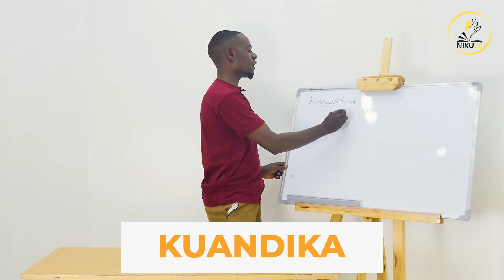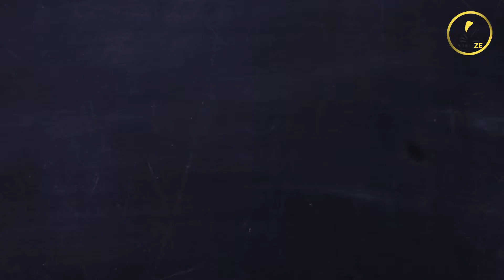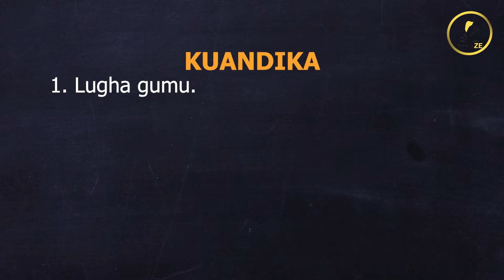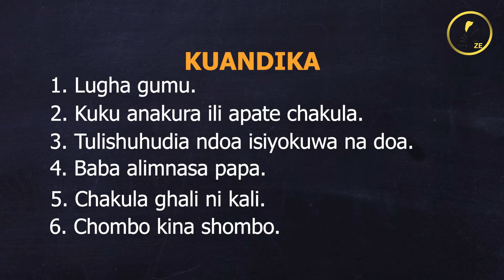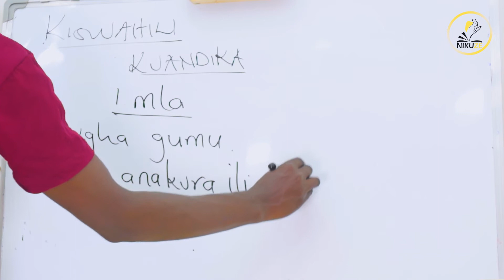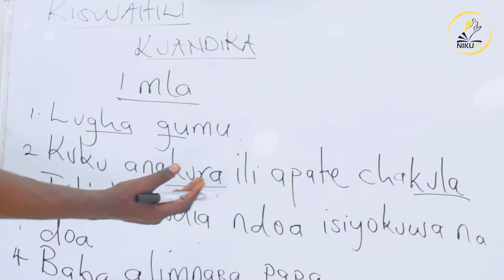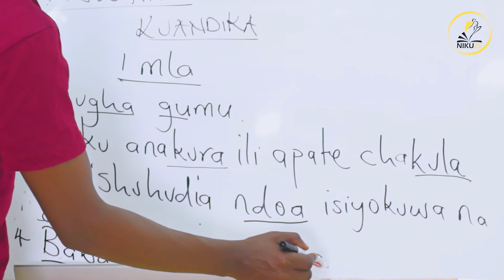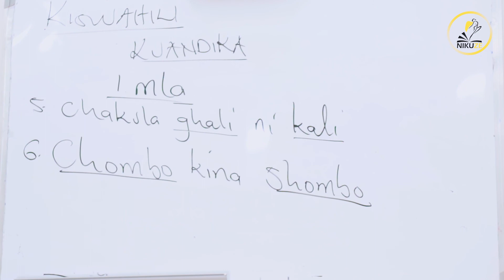Kiswahili Darasa la nane, Sura Ya Kwanza/Kipindi cha Tatu [KUANDIKA]